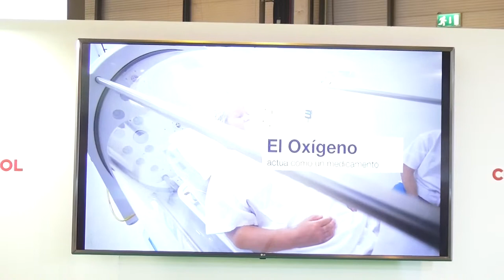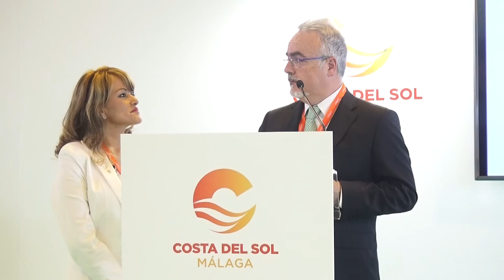Presentacion en Fitur de Centro Médico Hiperbarico de Estepona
El alcalde de Estepona, José María García Urbano, la directora del Centro Médico Hiperbárico de Estepona, Alexandra Licintuña, y el especialista en oxigenoterapia, Rafael Sánchez, han presentado esta alternativa de bienestar que la ciudad ofrece a los visitantes.
El Centro Médico Hiperbárico una clínica de 120 metros cuadrados que ofrece tratamientos con oxígeno para tratar problemas de salud. Además, en sus instalaciones los pacientes pueden recibir tratamientos para reducir el estrés y el cansancio, mientras que los deportistas pueden ser atendidos para aumentar su capacidad de entrenamiento físico o recuperarse de sus lesiones.